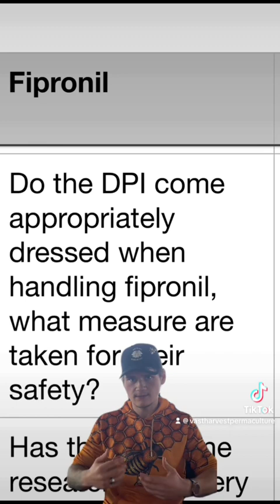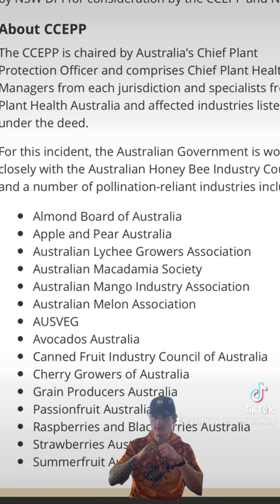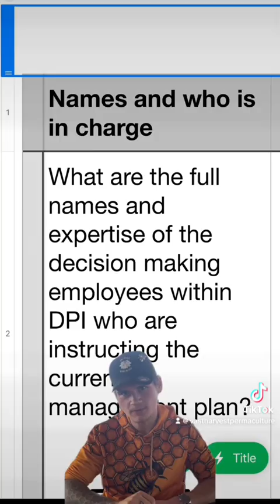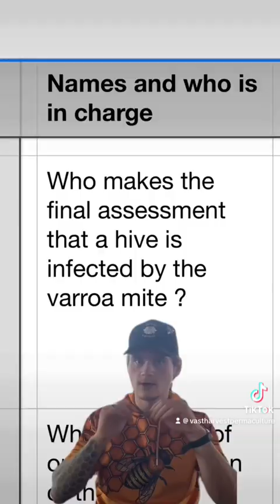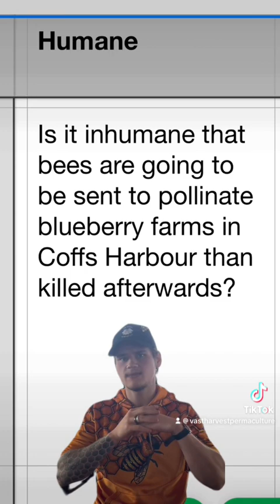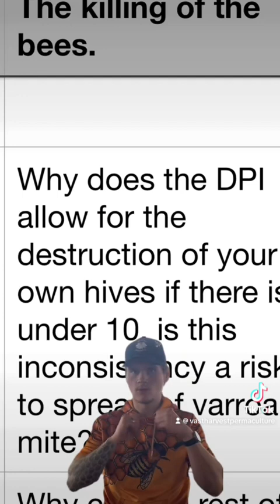Part 2/6. DPI questions and answers.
Beekeeping for Beginners: A Complete Beekeeping Guide for Beginners!
My Happy Hive: Beekeeping Log Book to Record Beehive Inspection Details for Honey Farmers and Beekeepers
Favorite gear:
Beekeeping Tools for Beekeeper
Blisstime Stainless Frame Lifter and Scraper
Double Layer Bee Honey Sieve Filtration
Electric Heating Honey Scraper, 50-180℃ Temperature Control Honey Uncapping Hot Knife
Portable Varroa Check with Transparent Bowl Shaker

Gear:
Insta360 ONE x2
SanDisk 1TB Extreme micro SDXC UHS-I Memory Card with Adapter
Hard Carry Case Insta360 ONE x2
Newer T222 Monopod
Macbook Pro 13Inch
Satechi USB C Hub Multi Port